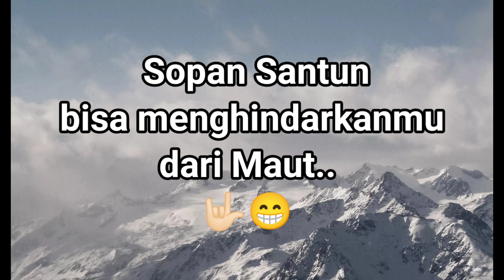The Power of Kulonuwun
karena Sopan Santun... Adab... bisa menyelamatkanmu.. 😁😁